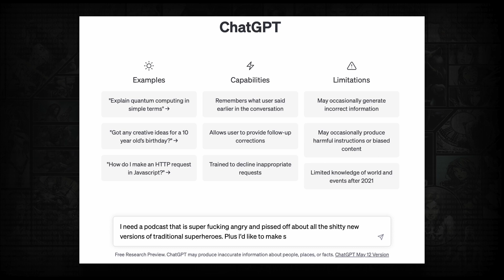On Strike: AI can take over the show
I have to stand in solidarity. So... you get this.